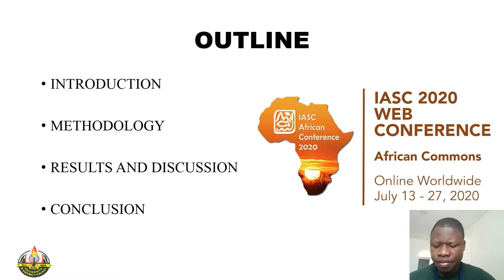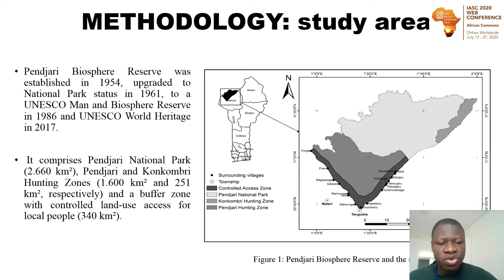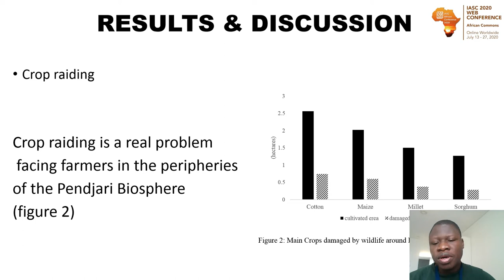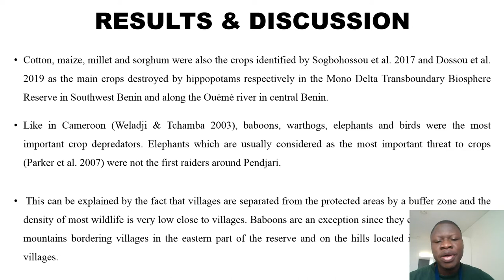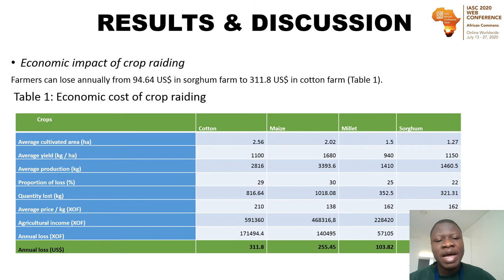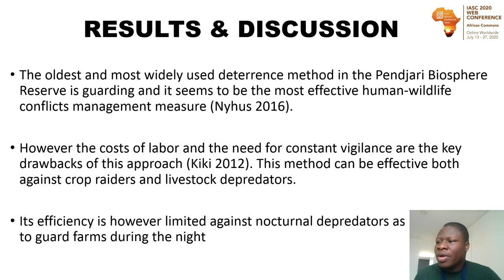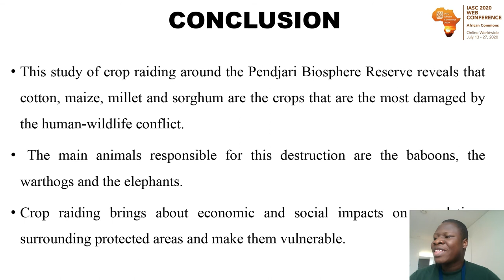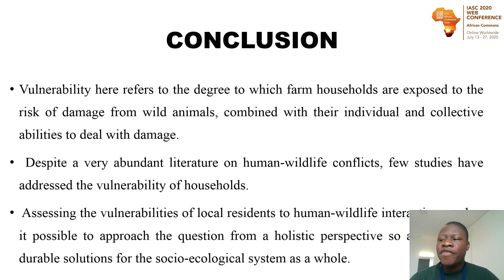Socio-economic implications of crop raiding around Pendjari Biosphere Reserve, northern Benin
by Sylvain Efio, Faculty of Agronomics Sciences, University of Abomey-Calavi (Benin)

Human-wildlife conflict is becoming a serious threat for both wildlife conservation and human wellbeing. Its main representations are livestock predation and crop raiding. This paper examines the problem of crop raiding by wildlife and its socio-economic implications around Pendjari Biosphere Reserve in northern Benin. Data were collected in 2017 through field observations, semi-structured interviews and a questionnaire survey of 209 farmers of the surrounding villages of the Reserve and 98% of them reported losses of crop every year due to wildlife. Crops with the highest degree of destruction are cotton, maize, millet and sorghum and the wild animals responsible for this are mainly baboons, warthogs and elephants. Crop raiding causes, for an average farmer, an annual financial cost ranging from 94.64$ in farms of sorghum to 311.8$ in farms of cotton. Compared to the annual minimum salary in Benin, these number are very large. Farmers try to manage the impacts of crop raiding with various dissuasive methods such as guarding. But the heavy toll of crop raiding and the low level of effectiveness of mitigation measures clearly reveal the vulnerability of agricultural households bordering protected areas.